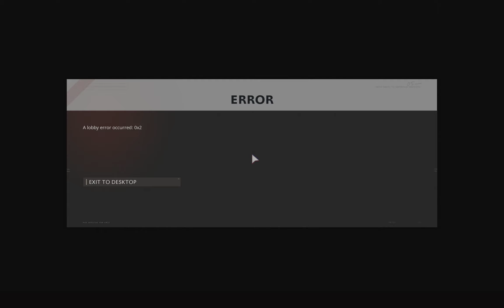COD Black Ops Cold War 23 - Hardcore Team Deathmatch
Playing Call of Duty Black Ops Cold War with the Hauer 77 in Hardcore Team Deathmatch on Miami Strike. Recorded February 29, 2024.